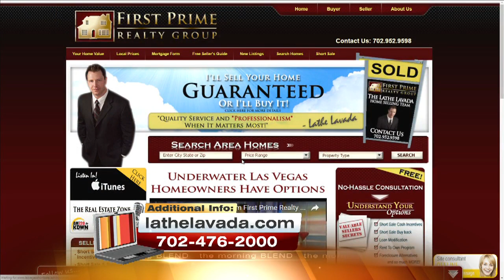Home In Disrepair? Sell It For Cash, Fast! 9/1/16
Owning a home in disrepair can be quite the burden. Perhaps you've been unable to make repairs, or maybe you inherited the property. Either way, selling a home in need of drastic repairs can make a typical re-sale quite a challenge. That's why Lathe Lavada and First Prime Realty Group have stepped up to provide a service to those who are looking to sell quickly for cash!